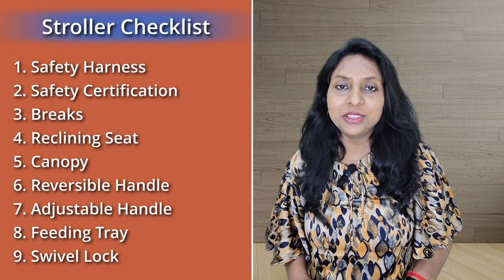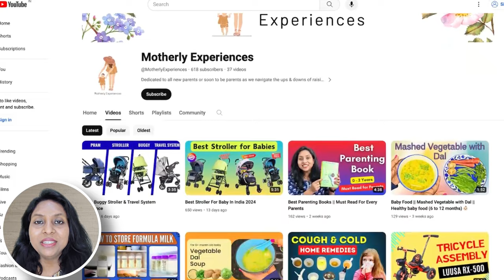Must Watch Before Buying Baby Stroller - Buggy - Pram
Are you in the market for a stroller but feeling overwhelmed by the many options available? In this informative video, we will discuss the essential things you need to know before buying a stroller. From safety features like safety harness, certification, and breaks, to convenience factors like reclining seat, canopy, reversible handle, feeding tray, and swivel lock, we've got you covered with all the must-have features to look out for in a stroller.

R for Rabbit Pixie Toddles Buggy
LuvLap Sunshine Baby Stroller
R for Rabbit Pocket Stroller Lite
Chicco Echo Stroller
R for Rabbit Chocolate Ride
Chicco Simplicity Plus Stroller
Chicco Cortina CX Stroller